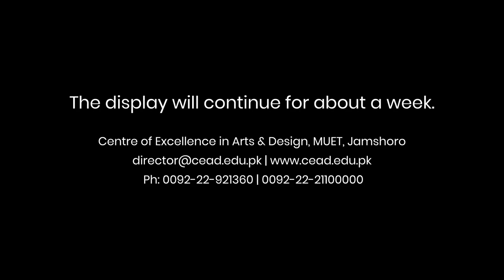3rd Inernational Watercolor Biennale "Pearls of Peace" 2020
| Electronic Diary | Center of Excellence in Art & Design invites you to attend the biggest Art Event of Pakistan 3rd Inernational Watercolor Biennale "Pearls of Peace"
The Biennale includes the Art Exhibition of Master Watercolorists arround the globe, award ceremony, big format painting demos and Cultural basant festival.
Join us to this colorful event on 26, 27 & 28th February 2020 at Center of Excellence in Art & Design, Mehran University Jamshoro.
This Program will be broadcasted on Pakistan's First Web Broadcast Network Electronic Diary